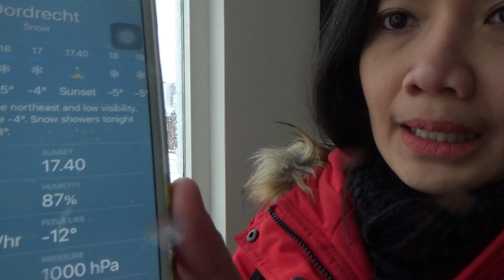SUASANA MUSIM SALJU DI EROPA | MUSIM SALJU DI BELANDA 2021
Video kali ini adalah vlog suasana musim salju di eropa tepatnya suasana musim salju di belanda 2021. Karena belanda musim salju datang lagi guys.Hujan salju lebat di belanda datang di bulan februari 2021, dan hujan salju tebal di belanda berlangsung seharian dari malam tanpa henti. Salju tebal di belanda hingga 31 cm dan suhu udara di belanda -4 hingga -12. Lumayan seru untuk main salju di belanda. Tapi sulit juga membersihkan salju tebal. Ini tuh semacam badai salju di belanda karena semua jalanan tertutup salju tebal. Walaupun badai salju belanda melanda, tapi tetap tidak menghalangi orang belanda main salju.

Doei doei
Mia miaouw